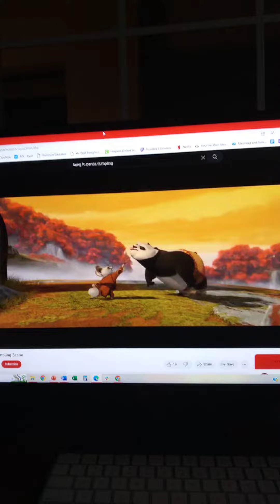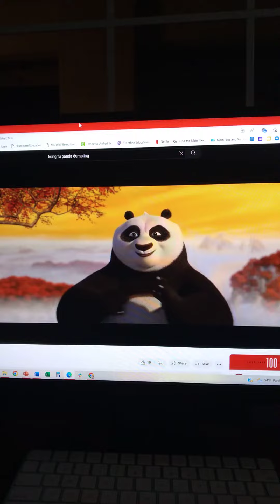kung fu panda dumpling battle